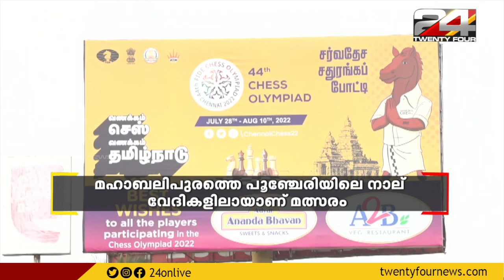ലോക ചെസ് ഒളിബ്യാഡിൽ ഒന്നാം റൗണ്ട് മത്സരങ്ങൾ ഇന്ന് തുടങ്ങും | World Chess Olympiad 2022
ലോക ചെസ് ഒളിബ്യാഡിൽ ഒന്നാം റൗണ്ട് മത്സരങ്ങൾ ഇന്ന് തുടങ്ങും. ചരിത്രത്തിലാദ്യമായി 3 ടീമുകളുമായി ഇന്ത്യയും ഇന്ന് കരുനീക്കം തുടങ്ങും.

The 44th Chess Olympiad, organised by the Fédération Internationale des Échecs and comprising open and women's tournaments, as well as several events designed to promote the game of chess, is being held in Chennai, India from 28 July to 10 August 2022.